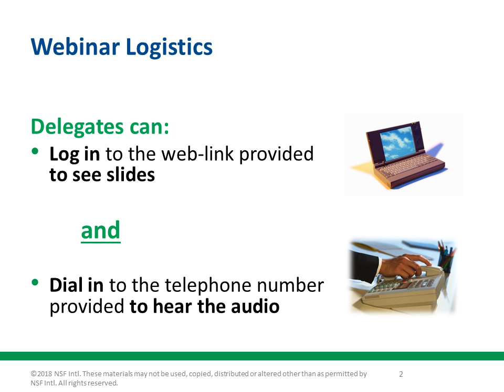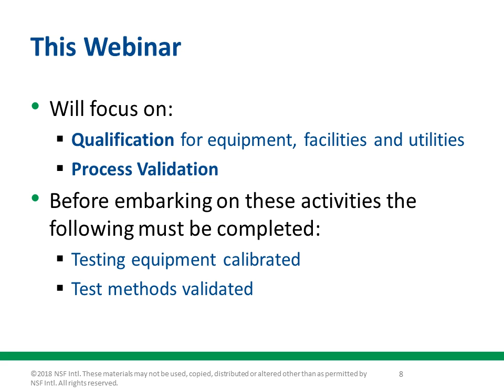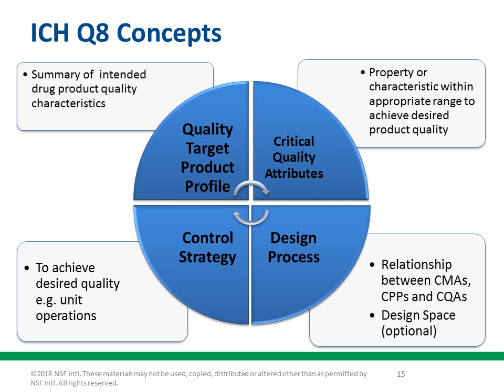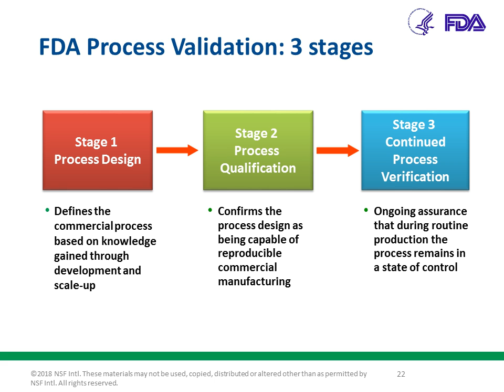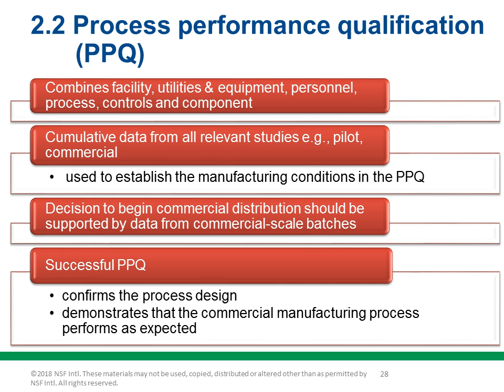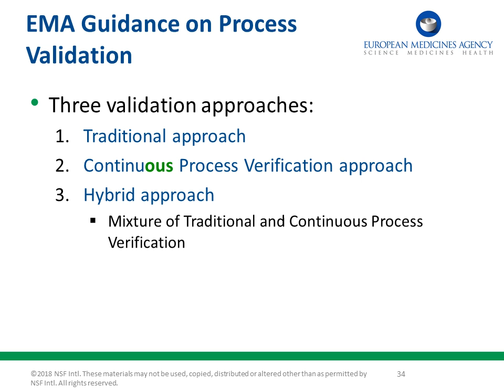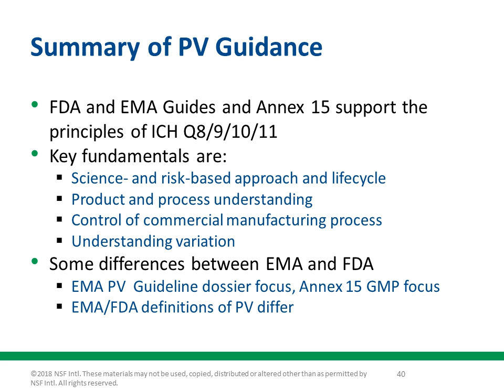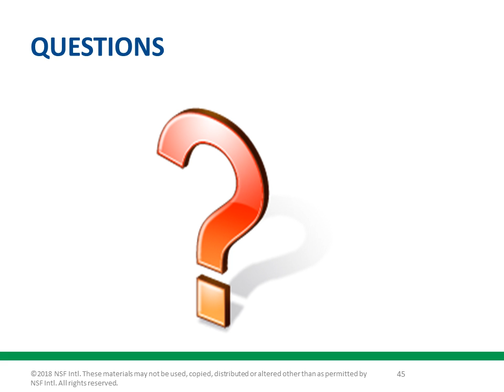Webinar: New Approaches to Validation - Trends and Best Practice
How do you design a risk-based and cost-effective validation program to meet cGMP expectations? This webinar, presented by Pete Gough, provides an overview of the new science and risk-based approach to validation that is now enshrined in guidance from both the U.S. FDA and the EU.